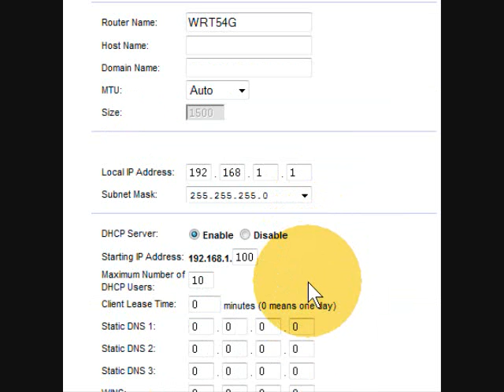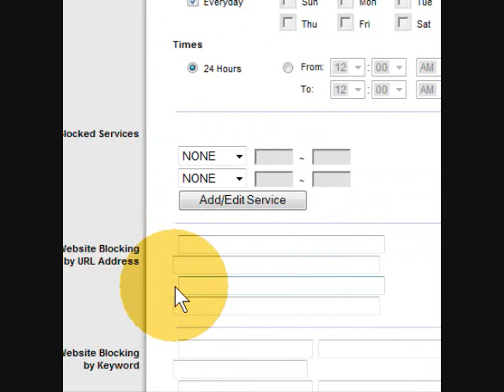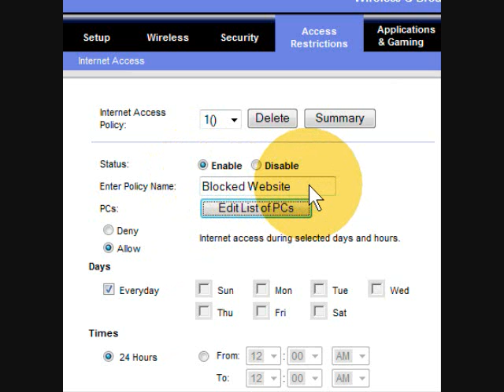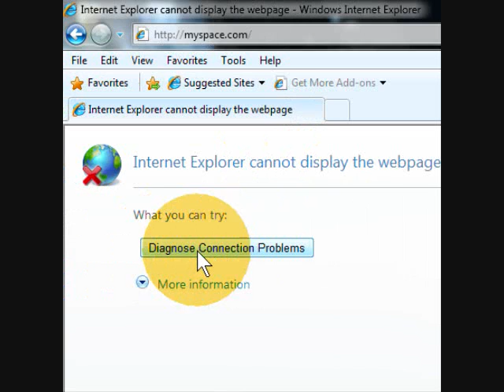How to Block Websites using Linksys WRT54g Router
Block  Websites using Linksys Router when you block the site re-start the computer that you are blocking the site

if you dont find it here you will need to reset the router and use the default User Name and Password